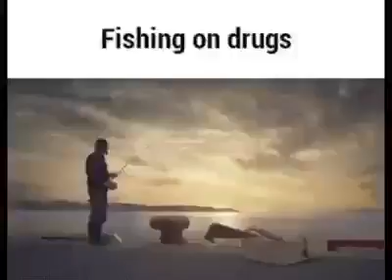FISHING ON DRUGS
Professionelle Eisfischer in Amerika